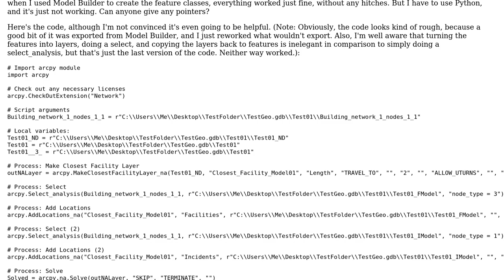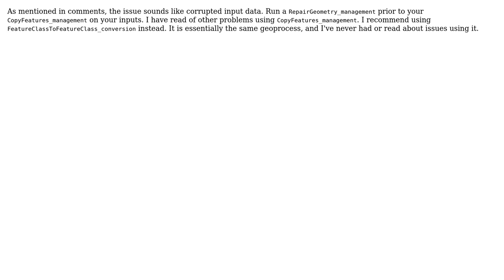GIS: Copy Features giving ERROR 000210: Cannot create output in ArcPy?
With thanks & praise to God, and with thanks to the many people who have made this project possible! | Content (except music & images) licensed under CC BY-SA | Music | Images & others | With thanks to user PolyGeo user Emil Brundage user Citizen of Pawnee and the Stack Exchange Network Trademarks are property of their respective owners. You are responsible for your own actions.